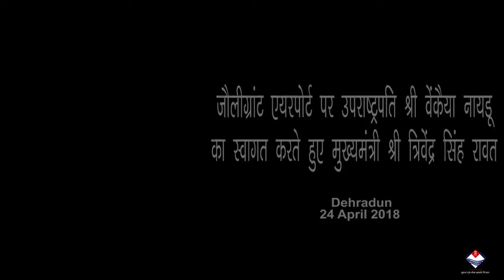जौलीग्रांट एयरपोर्ट पर उपराष्ट्रपति श्री वेंकैया नायडू का स्वागत करते हुए मुख्यमंत्री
24 April 2018. जौलीग्राण्ट एयरपोर्ट पर (Vice President of India) उपराष्ट्रपति श्री M Venkaiah Naidu के आगमन पर राज्यपाल डाॅ० कृष्ण कान्त पाल, मुख्यमंत्री श्री Trivendra Singh Rawat, मुख्य सचिव श्री उत्पल कुमार सिंह और पुलिस महानिदेशक श्री अनिल कुमार रतूड़ी द्वारा स्वागत किया गया।